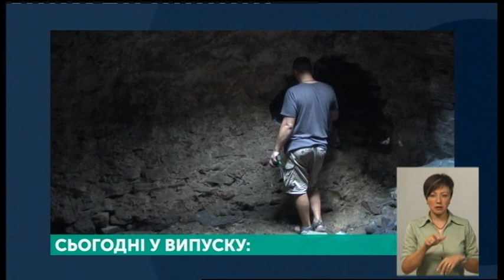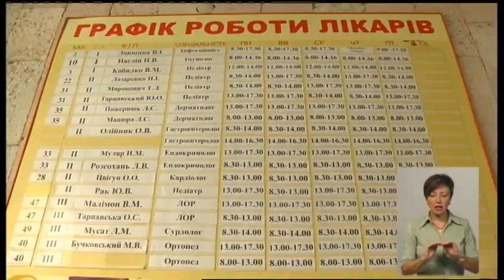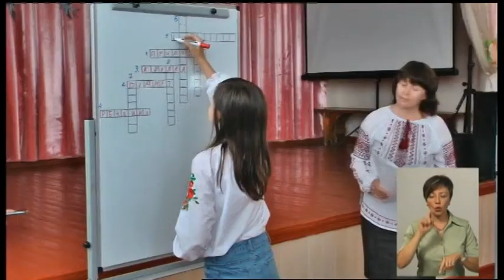10.09.2019. Новини. 19:00